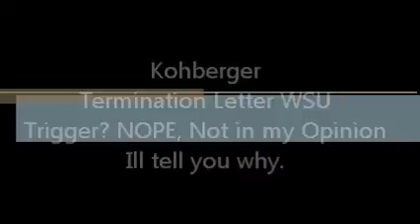Kohberger Termination Letter, WSU. Trigger? I Don't Think So.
The WSU termination letter outlines the reasons why Kohberger is being let go. There is speculation that this may be the trigger that sent him into a blinding m*rder spree. I disagree.